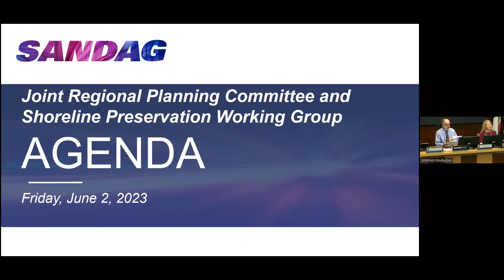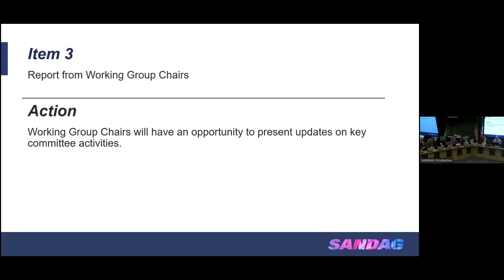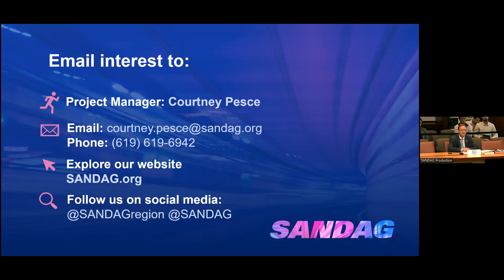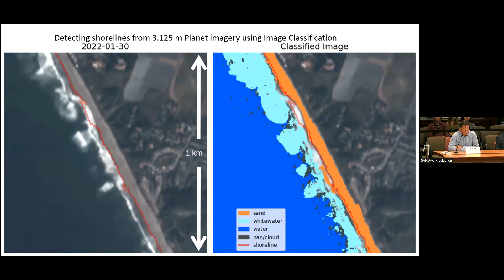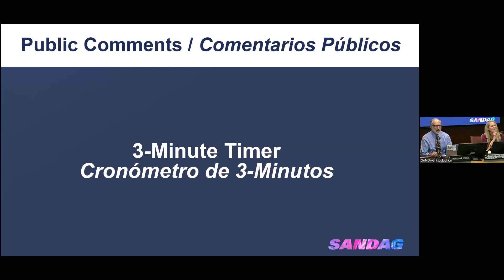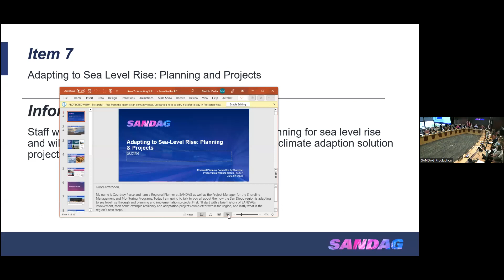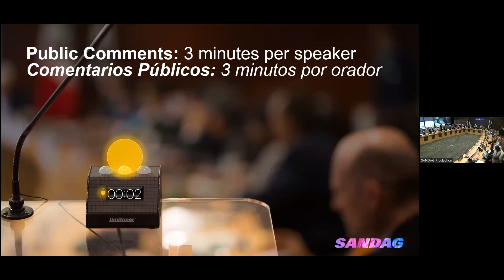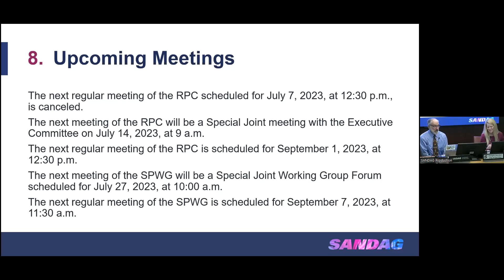Comité de Planificación Regional de SANDAG 2 de junio de 2023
Meeting with the SANDAG Regional Planning Committee from June 2, 2023.